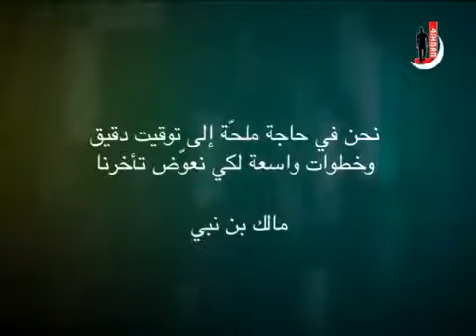أسلحة 2 الحلقة 1 الحضارة 1